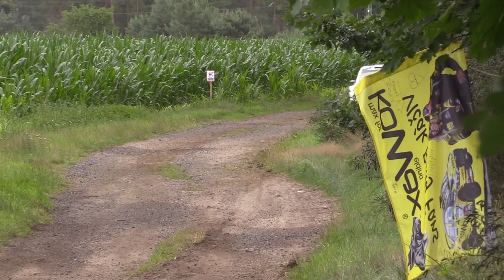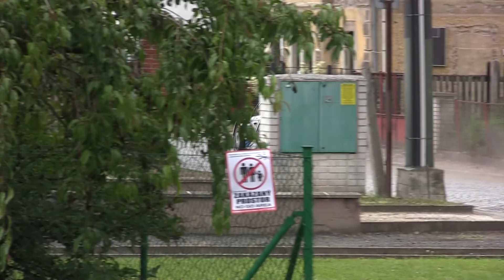49. Bohemia Rally Mladá Boleslav 2022 | 9 | Petr Semerád - Danny Persein